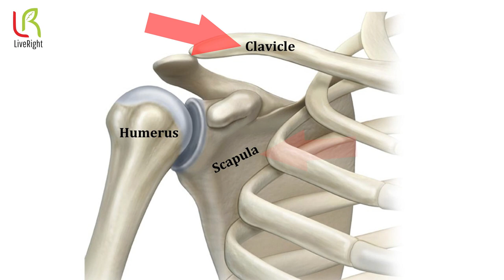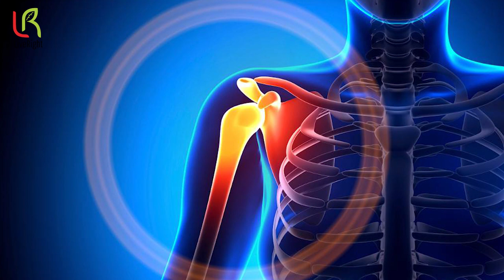தோள்பட்டை வலியா இதை பாருங்கள் |Frozen Shoulder| Dr.Mathivanan Part 1| LiveRight Ayurveda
தோள்பட்டை வலியா? இதை பாருங்கள். தோள்பட்டை வலி வருவதற்கான காரணம். அதற்கு மக்கள் என்ன செய்கிறார்கள் அது சரியா? இதை பற்றி விரிவாக Dr.Mathivannan கூறுகிறார்.

Nowadays Frozen Shoulder is a common problem among the people. What is Frozen shoulder? It refers specifically to the shoulder joint. It is more likely in women than in men. It can affect one or both shoulders. The shoulder is made up of three bones: The shoulder blade, the collarbone, and the upper arm bone, or humerus. The shoulder has a ball-and-socket joint. The round head of the upper arm bone fits into this socket. What are the remedies people take for frozen shoulder and how it affects people are clearly explained by Dr.Mathivannan

Videography and Editing: Jagadish V